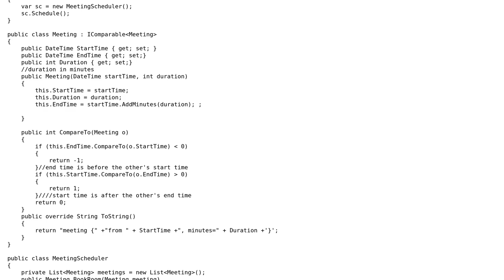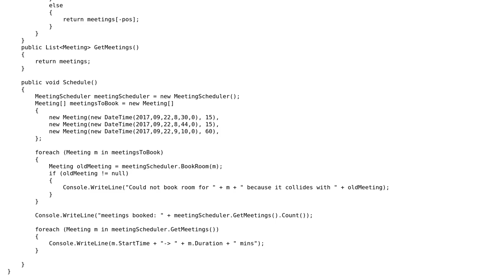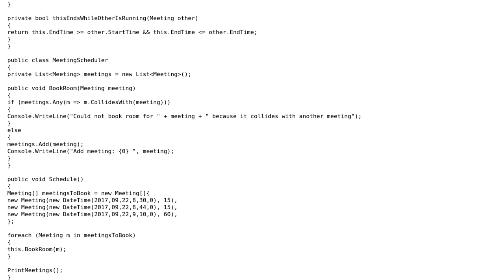Code Review: Meeting Scheduler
With thanks & praise to God, and with thanks to the many people who have made this project possible! | Content (except music & images) licensed under CC BY-SA | Music | Images & others | With thanks to user santosh singh user paparazzo user BenKoshy and the Stack Exchange Network Trademarks are property of their respective owners. You are responsible for your own actions.